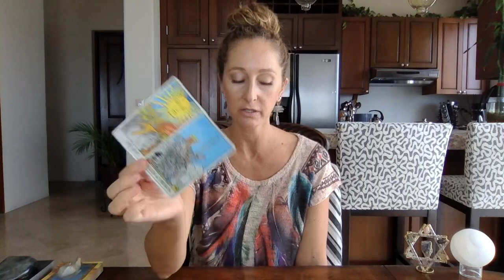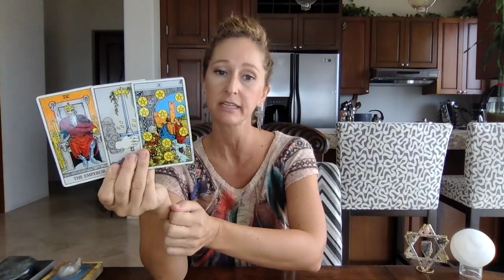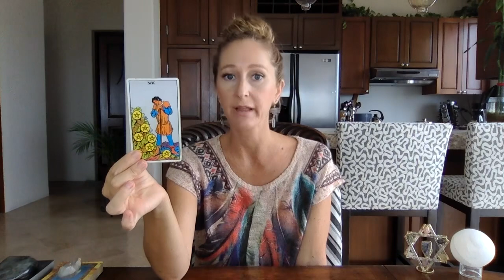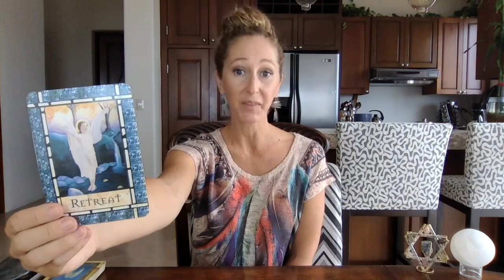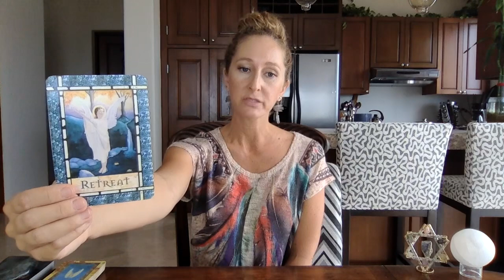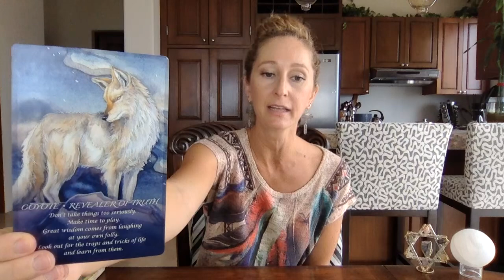Capricorn, Clarity brings stability❤️July 1-15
Beautiful Greetings :)

Personal Reading Information: I offer a LIMITED number of private readings. If it says SOLD OUT please check back for availability :)